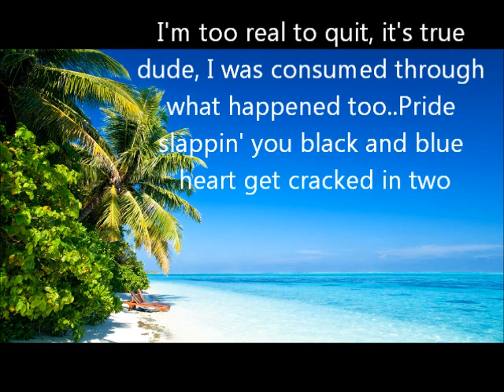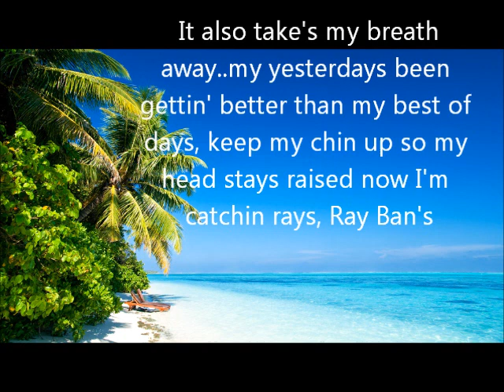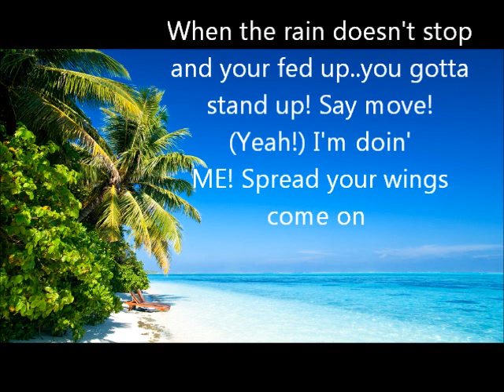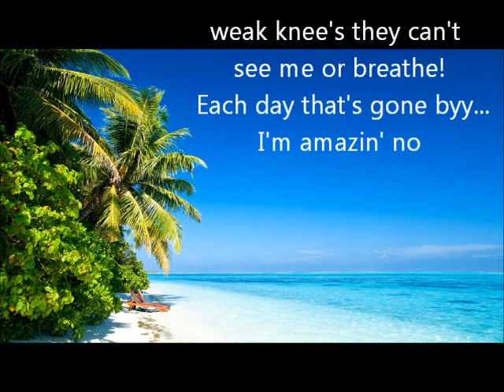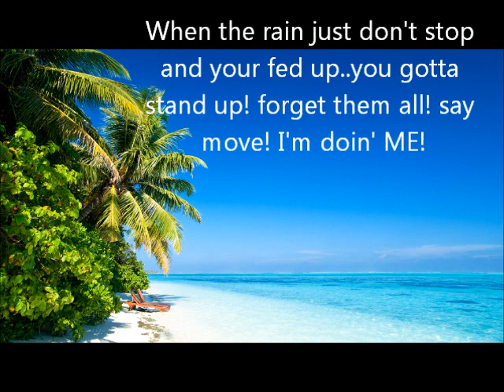Keep Your Head up.wmv